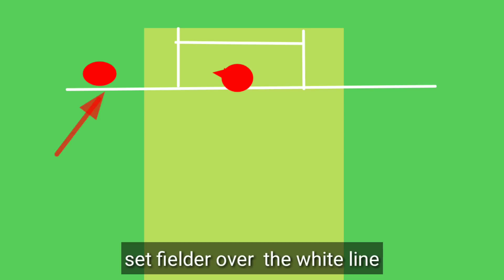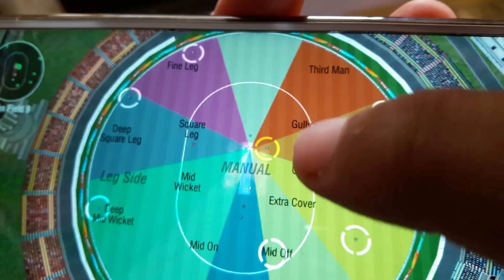🔥 WCC2 BEST FIELD SETTING OF QUICK PLAY, T20, TOURNAMENT ,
hello dosto aaj mai apke liye ek wcc2 field setting ka video leke aaya hun is video me mai apko wcc2 quick play, t20, tournament me kaise best field setting karen uske bare me bataunga . ye video un sab ke liye bhi khas hone wala hun jo log ye kah rahe the ki fielder catch nahi le pa raha hai dar raha hai . to mai bataunga ki fielder kiu darta hai aur kaise is promlem ko door karen . to video bahut khas hone wala hai . bas end tak dekhiye ga
thanks .

Screenshot -- for 5 , 10 overs and after power play

Screenshot -- T20 , 50 overs and during power play

My phone - mi note 5 pro

My ear phones - Samsung Hs130